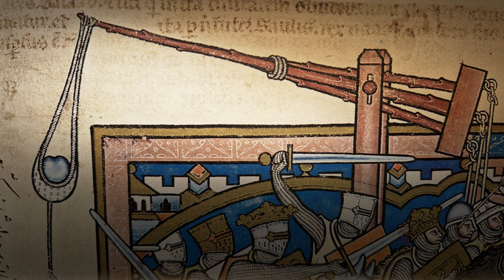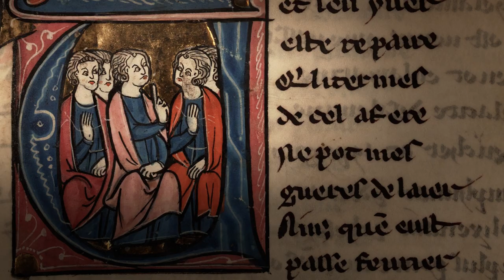1291, la bataille de saint-Jean-d'Acre (partie 2) - Templiers & Savoir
Découvrez l'Histoire de la bataille de saint-Jean-d'Acre en 1291, une véritable épopée digne des plus grandes fresques historiques, surpassant les meilleurs récits romanesques.
En 1291, la capitale des Etats Latins d'Orient a été le théâtre d'une lutte sans merci, aux conséquences profondes et durables.

Le sultan Al-Ashraf Chalil est aux portes de saint-Jean-d'Acre avec son armée de 220.000 hommes. Les quelques milliers de chrétiens réfugiés dans la citadelle et menés par le maître templier Guillaume de Beaujeu seront-ils capable de faire face? La tension est à son comble en ce printemps 1291...